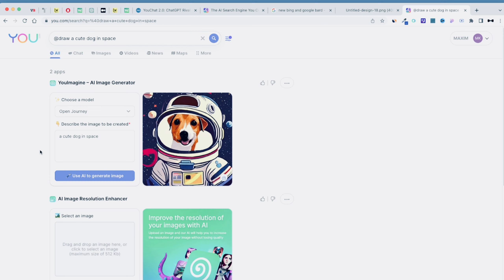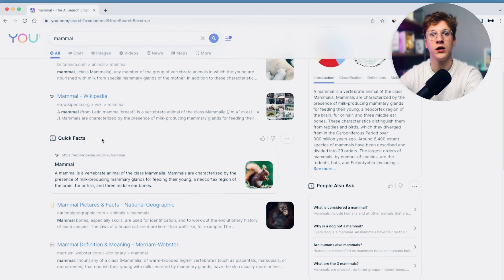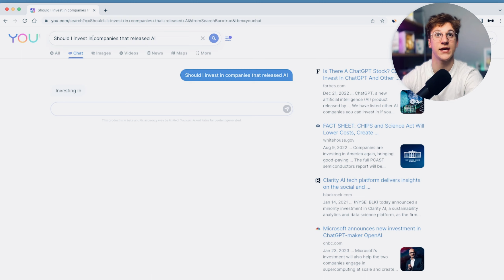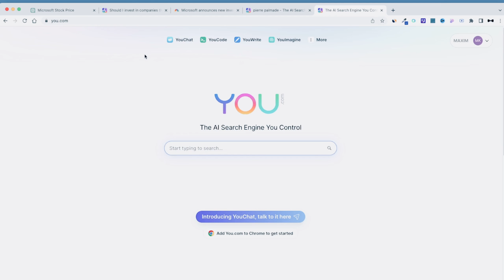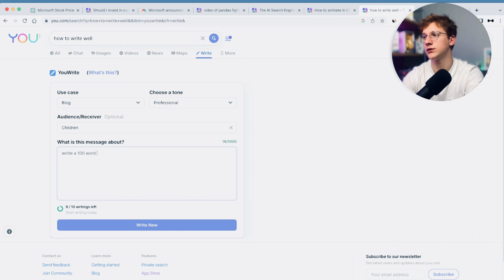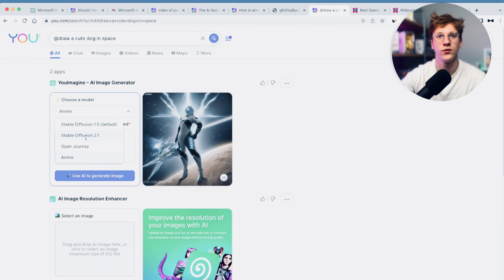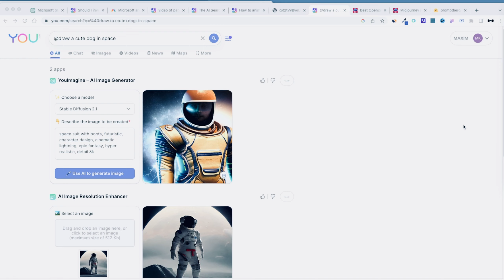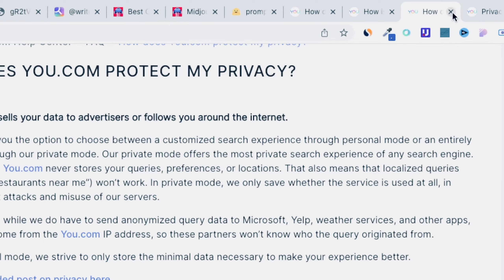New Bing Alternative: Better than Bard & ChatGPT?!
Let’s talk about this new AI search engine that has huge potential to takeover Google Bard, New Bing, and ChatGPT.

0:00 YouChat: Bing & Google Rival
0:38 What Is This AI Search Engine
1:30 Search Engine Overview
2:35 YouChat Overview & Examples
4:11 YouChat vs ChatGPT Quick Comparison
4:24 Apps: Customise Your Own Search
5:38 YouCode, YouWrite, …
6:48 YouImagine: Like Midjourney, but free
7:46 Stable Diffusion vs Midjourney vs Openjourney
9:02 YouUpscaler: Image Resolution Enhancer
9:42 How to Quick-Access Tools
10:25 Bing & ChatGPT Replacement?!